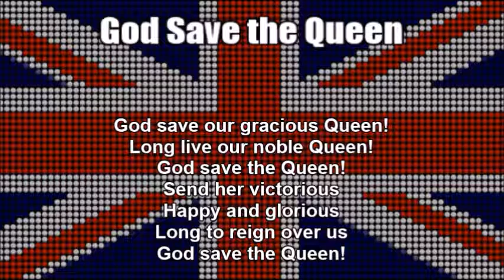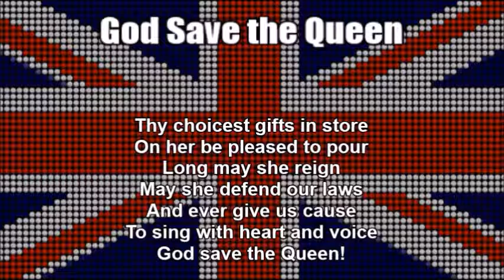National Anthems of the United Kingdom and Malaysia (Nightcore Medley)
This is a Nightcore medley mix of the national anthems of the countries of the United Kingdom ("God Save the Queen") and Malaysia ("Negaraku") that I combined from the previous uploads of individual videos. Before that I edited all the audio on Audacity by speeding up the audio. See each of the individual links at:

As a disclaimer I am still showing respect of each of the two anthems while I wrote down the original English and Malay texts at the bottom so you can sing along with it. I just think this medley remix I made sounds great and liked the way it turned out.

TAGS INCLUDED: National Anthem, United Kingdom, Malaysia, Nightcore, Lyrics (Website Category)